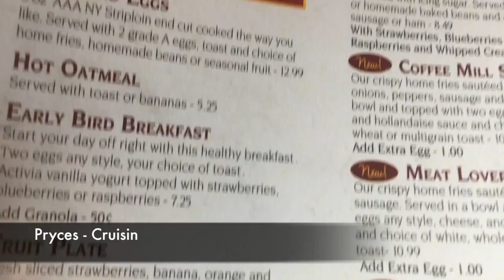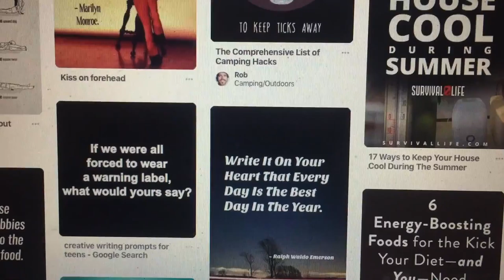A Time To Take A Breather - Vlog #014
A time to take a breather can be nice, but don't always rest on those laurels.